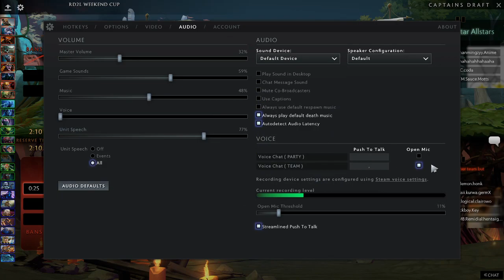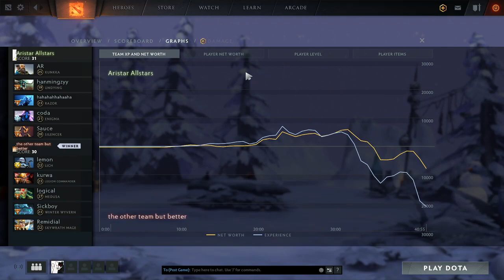rd2l HOLIDAY CUP GRAND FINALS! logical vs Jimmy Game 1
I'm casting together with Milliard the rd2l holiday cup grand finals bo3 logical vs Jimmy